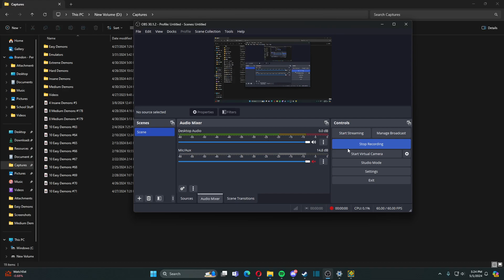Cafune by alfuxGD | Easy 2*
"an old collab that I made almost 2 years ago, I decided to update it with some things from 2.2, I hope you like it c:"

Generic.